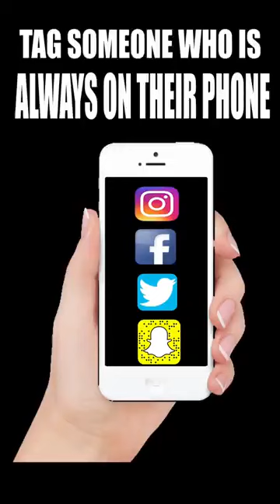larki ki ganti baj gae amazing vedios